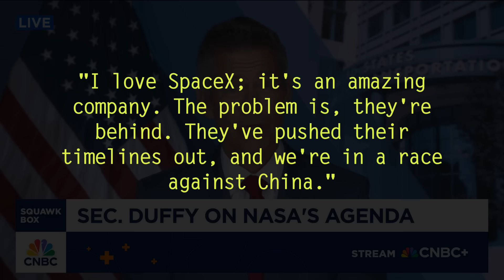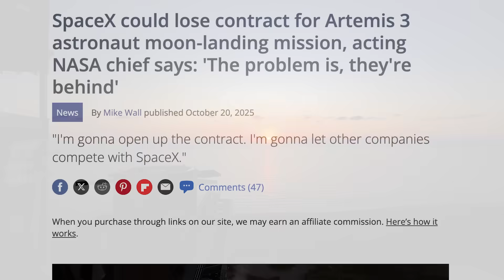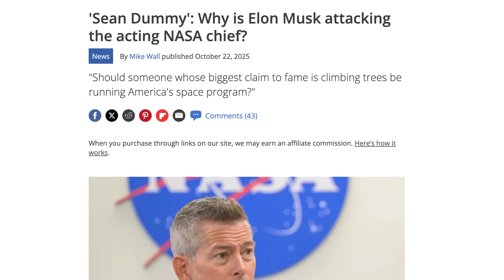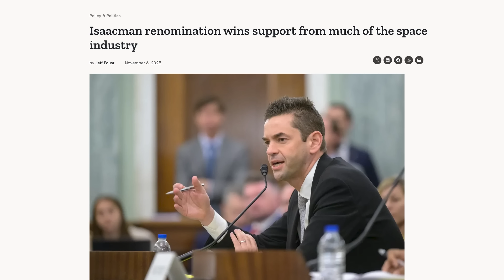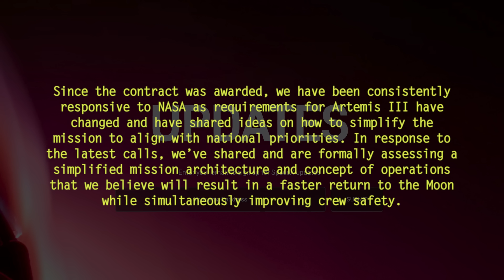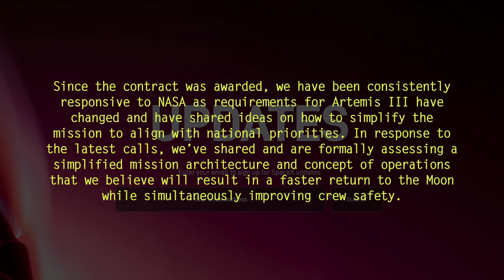What Is Actually Happening With SpaceX's Moon Landing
For the first time in years, SpaceX has taken us inside the development of their Starship Lunar Lander, the vehicle that will finally return American boots to the surface of the Moon in this decade.